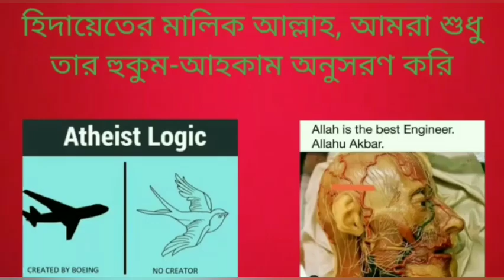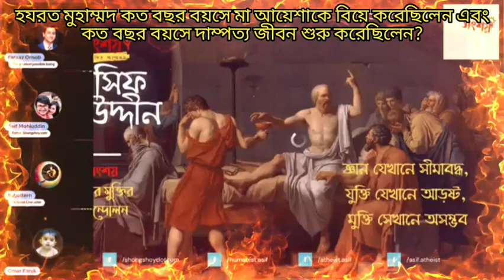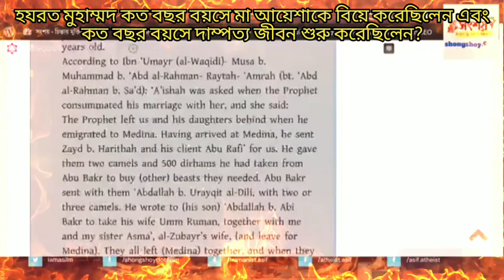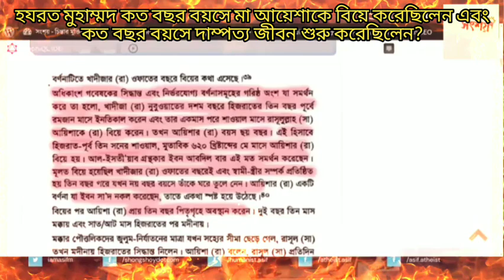হযরত মুহাম্মদ কত বছর বয়সে মা আয়েশাকে বিয়ে করেছিলেন এবং তার কত দিন পর দাম্পত্য জীবন শুরু করেছিলেন?